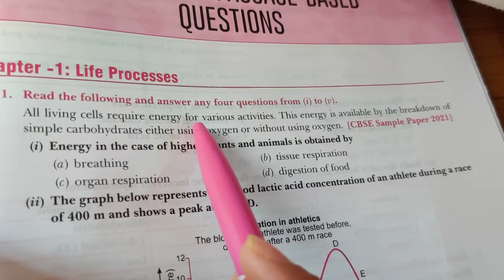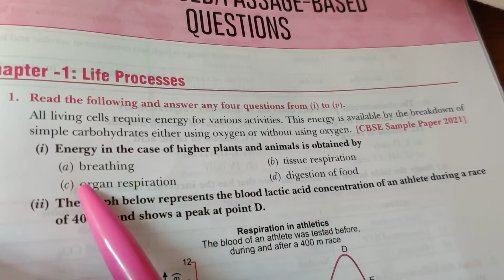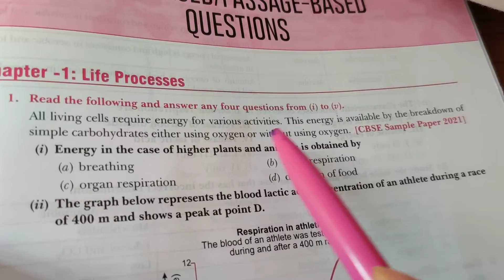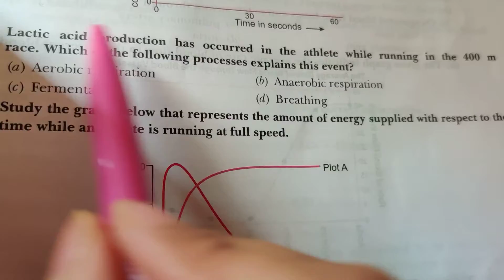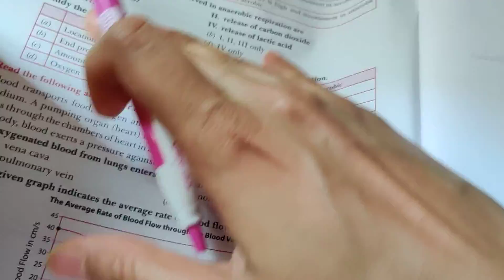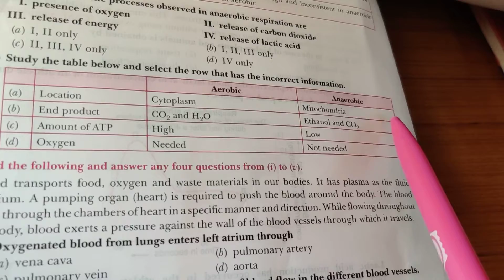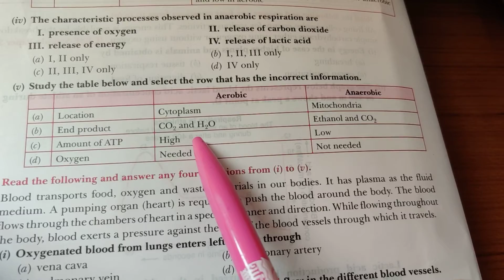Life process X case based questions 1-5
Passage based quetions solved